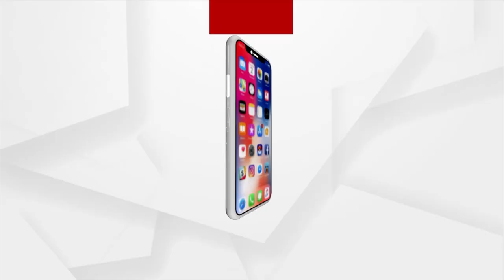ଧ୍ରୁବଙ୍କ ସାର୍ଟିଫିକେଟରେ ରାଜା ଆବା କାବା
ବୈଠକରେ ସାର୍ଟିଫିକେଟ ପାଇ ମନ୍ତ୍ରୀ ଚୁପ୍  I ବଳରାମ ଯୋଜନା ବାଟବଣା  I ଅଯୋଗ୍ୟ ପାଉଛନ୍ତି ସୁବିଧା